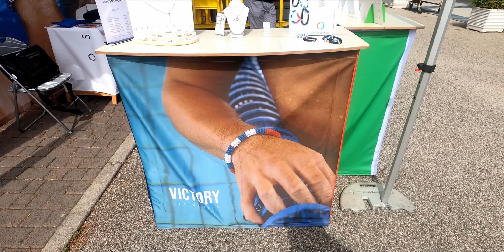HaBaWaBa 2021 - Around HaBaWaBa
HaBaWaBa is an acronym that stands for Happy Baby Water Ball, words that want to represent the joy of a child when playing the “game with the ball in the water”: fun and games, for us, are the same thing. HaBaWaBa, therefore, is primarily understood to be the game invented by Waterpolo Development, but it is also the universe of people, events and rendezvous that have resulted from it, and that has developed over the years. The mission is unique: to spread the love for waterpolo in the 5 continents, and along with it, the noble values of sport and co-existence.